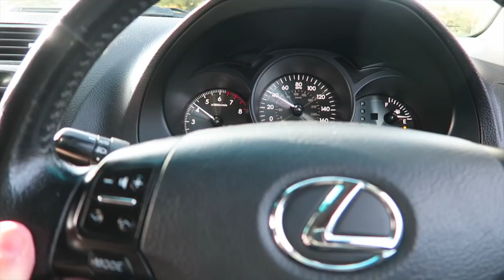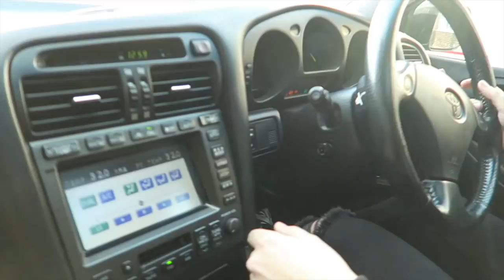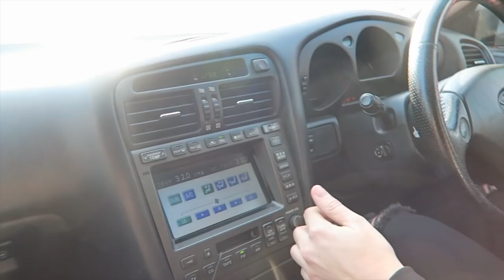WE'RE GOING TO CUT HIS CAR UP! | PROJECT WIDE BODY S15